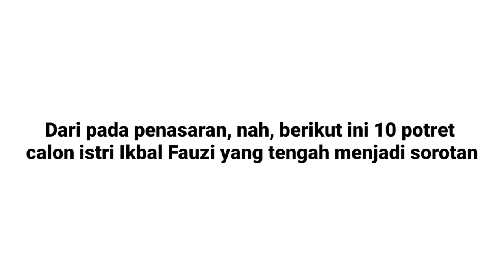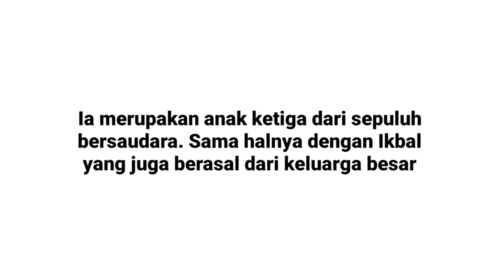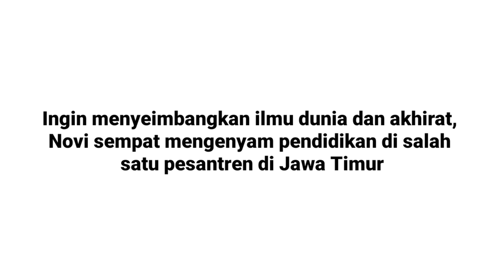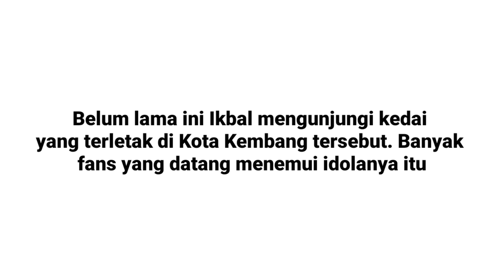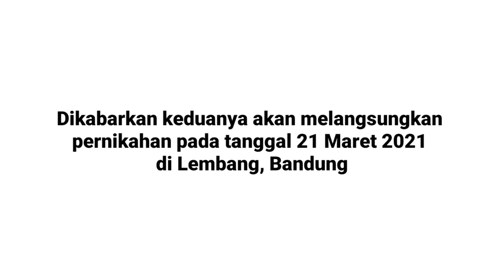10 Potret Menawan Novia Giana Nurjanah, Calon Istri Ikbal Fauzi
Kabar mengejutkan datang dari pemeran Rendy di sinetron 'Ikatan Cinta', Ikbal Fauzi. Belum lama ini muncul berita kalau Ikbal jalani pemotretan prewedding. Padahal selama ini ia gak pernah mempublikasikan sosok kekasihnya. Sosok wanita yang akan dipersunting oleh teman Arya Saloka ini bernama Novia Giana Nurjanah. Dari pada penasaran, berikut ini 10 potret calon istri Ikbal Fauzi yang tengah menjadi sorotan!!!